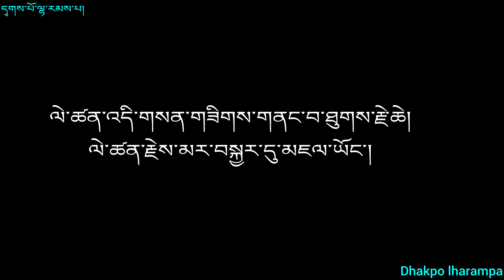April 13, 2024 Ling Rinpoche